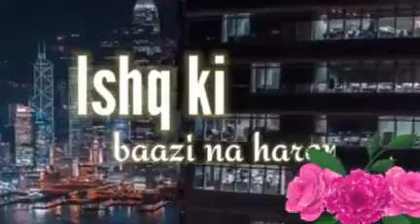Honge Tera Ashiq | Love ❤ Status | Romantic | Kinjal Patel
motivational songs WhatsApp status Hindi,mr faisu Jannat zubair, Faisu Jannat, Jannat duets Faisu, duets with mr faisu, tik tok Adnan, tik tok Adnaan 07, ace of space 2 Adnaan07, New Faisu tik tok, tik tok slowmo, tik tok mr faisu slowmo, Awez Darbar tik tok video, Nagma tik tok video,
COMEDY VIDEO, FUNNY VIDEO, PRANK VIDEO , LATEST PRANK
I hope, you are enjoying with our video...